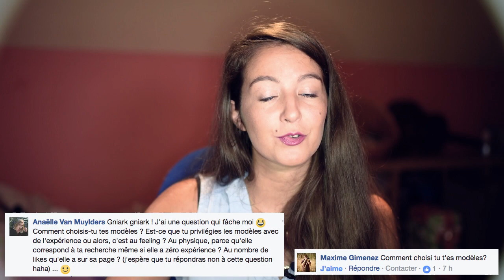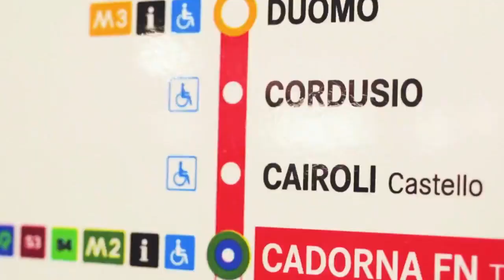FAQ Mon Métier de Photographe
Et n''oubliez pas de laisser un pouce bleu et de partager la vidéo si elle vous a plu.

Les questions auxquelles je réponds cette fois sont :
Qui suis-je ?
Quel appareil photo utilise-je ?
Comment je retouche mes photos ?
Quelle est ma formation de photographe ?
J'le dis pas clairement mais non, je n'ai pas fait d'école.
Comment je réalise mes halos lumineux derrières mes personnages ?
Comment suis-je devenue une photographe professionnelle ?
Comment trouve-je mes modèles ?
Pourquoi des shootings avec des hiboux ?
Comment devenir modèle photo ? Comment poser pour moi ?
Quels photographes m'inspirent ?
Qu'est-ce qui inspire mon travail ?
Quels sont mes futurs projets photographiques ?
Qui est le plus fort entre l'éléphant et l'hippopotame ?

Avec quoi je filme mes vidéos ?
Nikon D810 + Nikkor 35mm 1.4
Lumière :
Led Pannel Yuongnuo YN300
Ring Flash NEEWER FC100 (qui me détruit les yeux)
Son :
RodeLink (un pré ampli va être nécessaire)